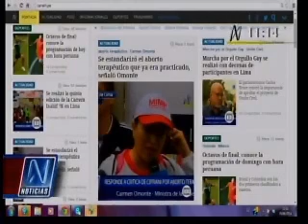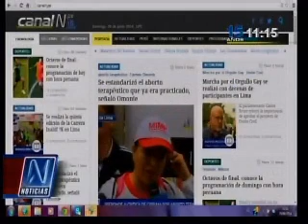Presencia de la Ministra de la Mujer en la web de Canal N (Canal8)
La ministra de la Mujer, Carmen Omonte, espera poder conversar esta semana con el cardenal Juan Luis Cipriani respecto a la aprobación del aborto terapéutico, informa la web de Canal N.
Fuente:

 N Noticias
Fecha:
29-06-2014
Hora de Emisión:
11:14:18 a.m.